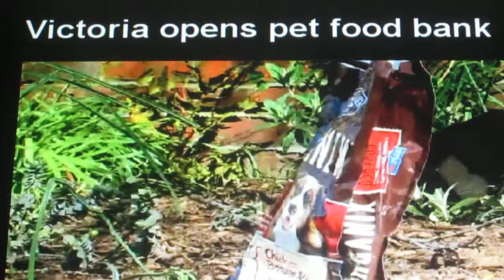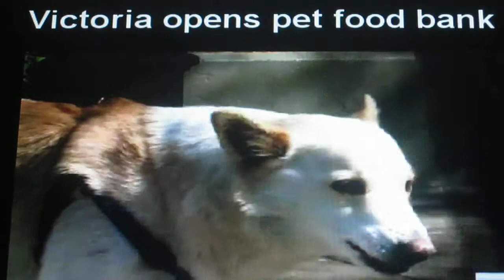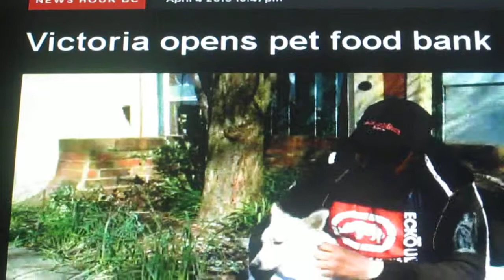Sooke Animal Food and Rescue Society: Pet Food Bank in Victoria, BC - Global News Interview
April 4, 2013 - No pet goes hungry in Victoria, with a food bank now dedicated to four legged friends, reports, Kylie Stanton, from Global News in Victoria, Vancouver Island.
After almost a month from the day we extended our Pet Food Bank to the city of Victoria we cannot be more pleased with the result. We learned that the homeless and the low income families are really happy with the arrival of some help for their pets. Ms.  Stanton's interview with a pet owner shows that our effort is appreciated by those in need. We know the importance of having a furry friend as a pal in this life because animals never deceive us. We are really touched by the fact that just by offering a little time from our lives we can warm up so many hearts. Please, join us in this collective effort! Come visit and hug the beautiful mission of Our Place! Come hug all our new doggies and kitties. If you can bring some dog or cat food with you too, please!